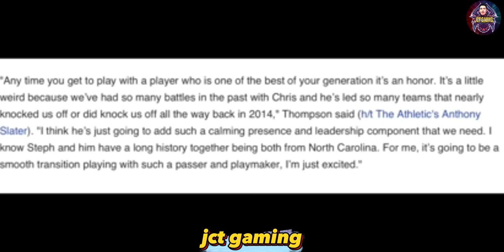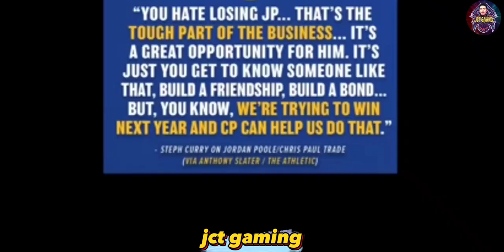Curry And Thomson Say This About Chris Paul Trade To Warriors!!!